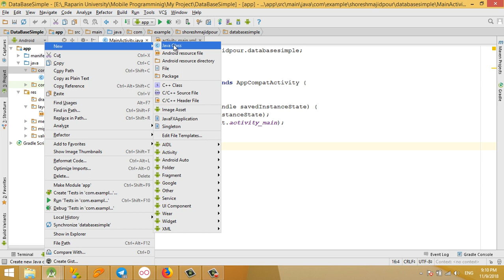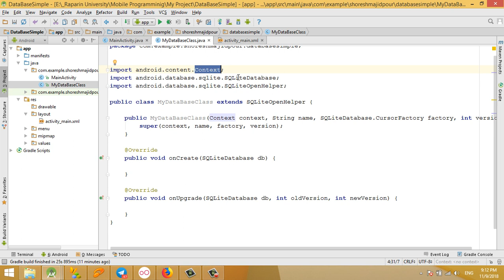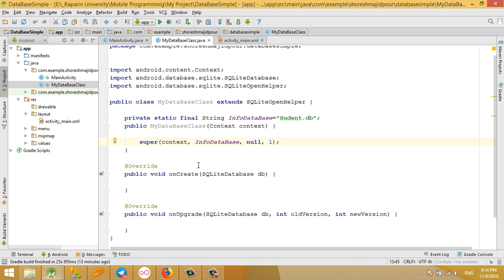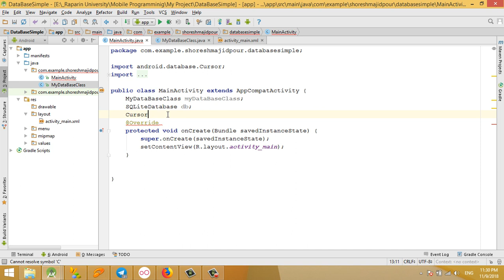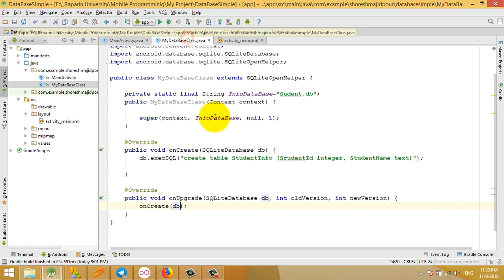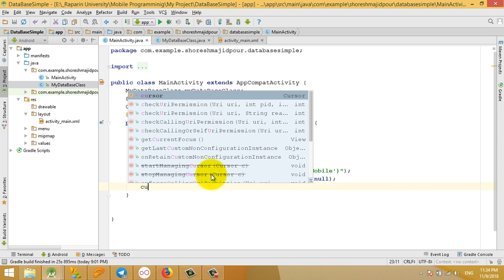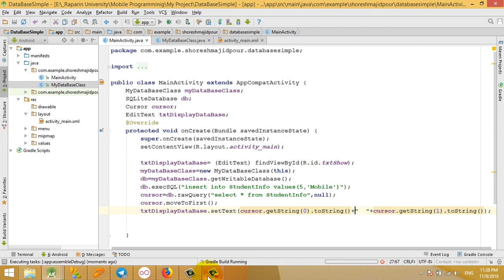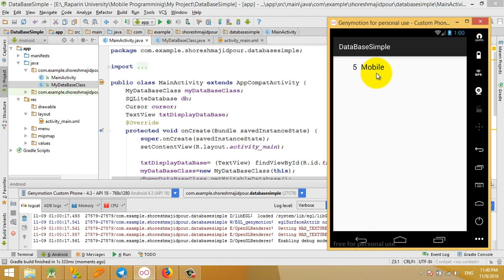Internal SQLite Database in Android (Create Database and table, Insert, Select Data) (part 1)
tutorial simple internal  database android studio (part 1)
database android
insert select database android
simple database
فێرکاری دروست کردنی داتابەیس ئاندرۆید ستۆدیۆ